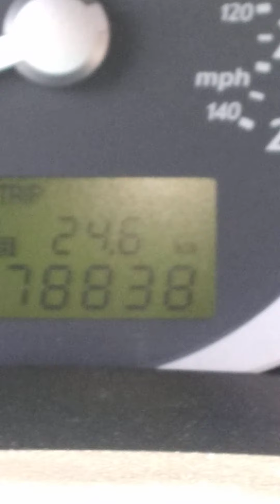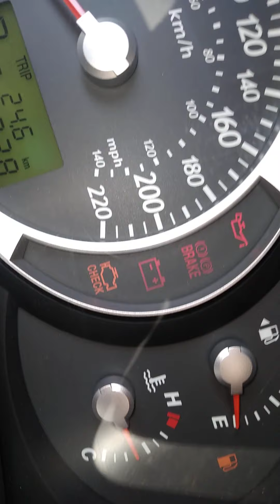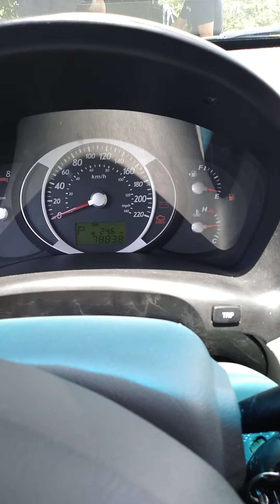economizador de combustível km2.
Tucson 2.0 flex economia de combustível km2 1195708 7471 ( informações sao pelo wats)